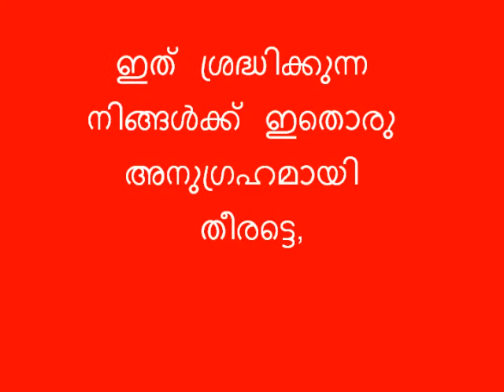സമാഗമന കൂടാരം ഒരു പഠനം ഭാഗം 19 (കുന്നിൽ വിൽസൻ)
വായന ഭാഗം : പുറപ്പാട് പുസ്തകം : 25 : 8

ഞാൻ അവരുടെ നടുവിൽ വസിപ്പാൻ അവർ എനിക്കു ഒരു വിശുദ്ധ മന്ദിരം ഉണ്ടാക്കേണം

24 Hour Boston Prayer ലൈനിൽ പ്രക്ഷേപണം ചെയ്തതിന്റെ ശബ്ദ രേഖ

സമാഗമനകൂടാരം:
നിത്യതക്ക് നിഴലായിരിക്കുന്നു.
ഓരോ ക്രിസ്തു ഭക്തനും നിഴലായിരിക്കുന്നു.
ദൈവസഭക്ക് നിഴലായിരിക്കുന്നു.
യേശുക്രിസ്തുവിന് നിഴലായിരിക്കുന്നു.

ഇത് ശ്രദ്ധിക്കുന്ന നിങ്ങൾക്ക് ഇതൊരു അനുഗ്രഹമായി തീരട്ടെ,

സമാഗമന കൂടാരം ഒരു പഠനം.  ഭാഗം - 19

കുന്നിൽ വിൽസൻ